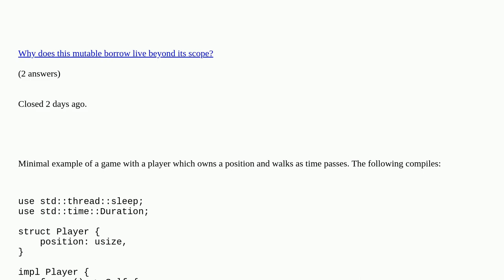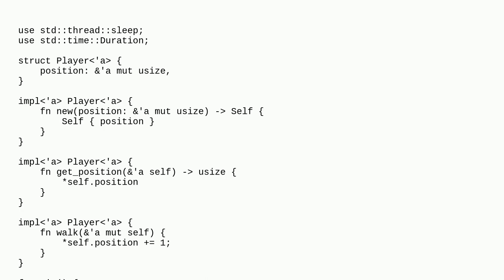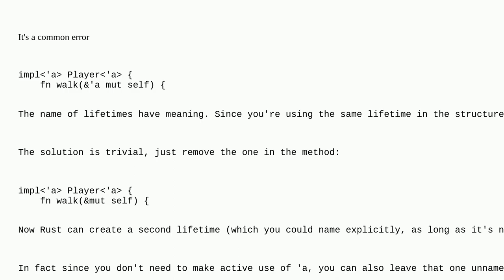Why can't I borrow as mutable more than once at a time in this example?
Why can't I borrow as mutable more than once at a time in this example? duplicate

A special thanks goes out to the community

  mutability rust borrow-checker